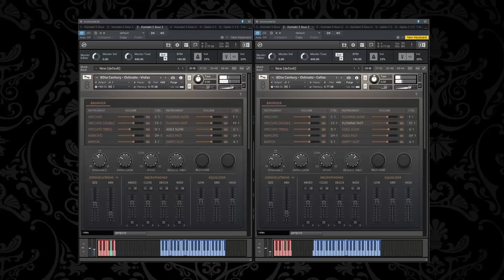8Dio Century Ostinato Teaser 3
8Dio Century Ostinato Teaser 3

8Dio Century Ostinato is a product designed for audio-realistic string writing. We sampled both Violins, Violas, Cellos and Basses (identical to rest of 8Dio Century Strings) in 4 different speeds and at multiple velocities. All string groups were recorded in complete symmetry, so they can freely work together. Just play them like a piano.

The end-result is an easy-to-use string product - that offers you completely playable and realistic ostinatos.